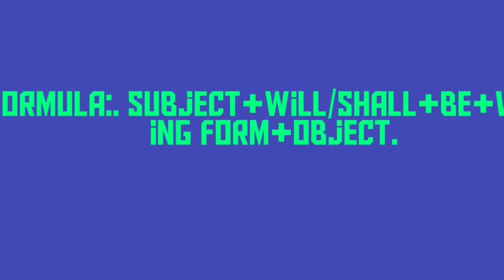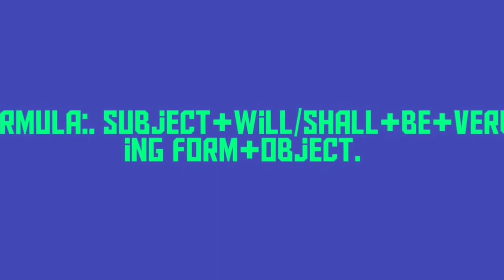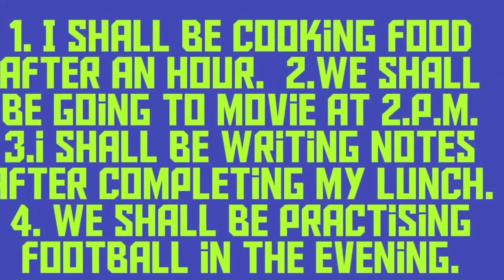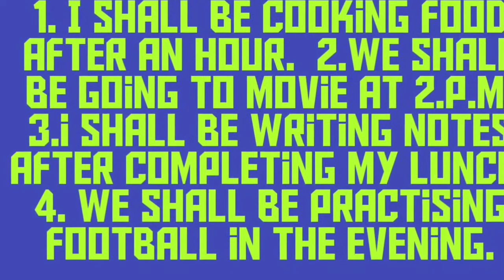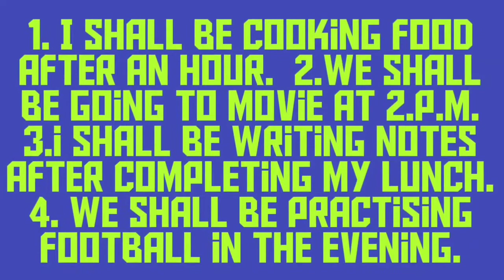Future continuous tense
Easy way of spoken English, how to use future continuous tense. Given in this video .follow our channel for language information.thank you.